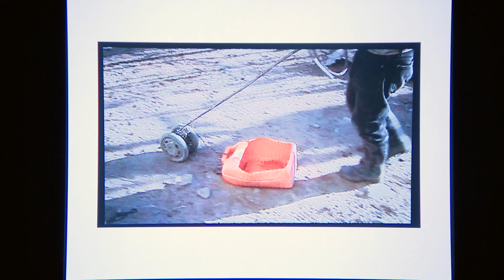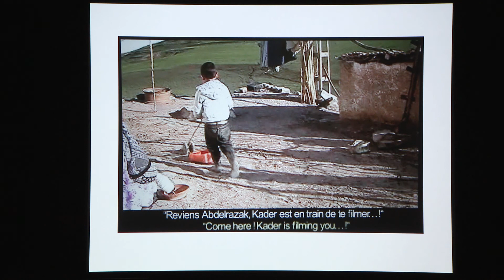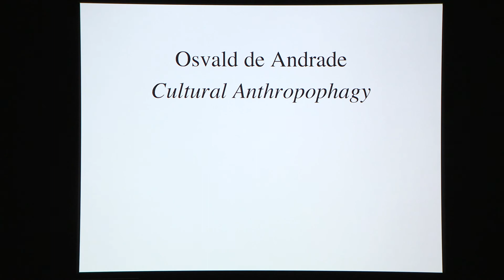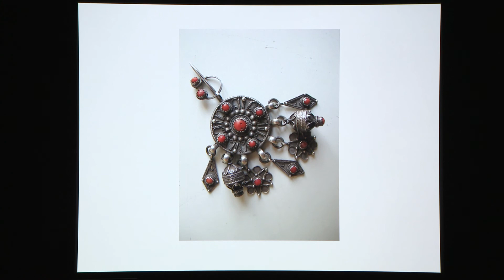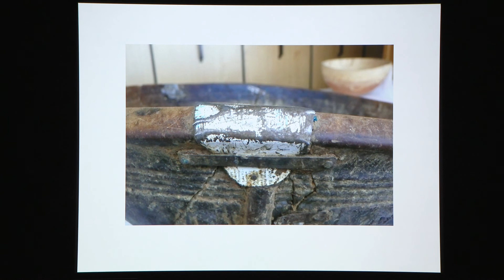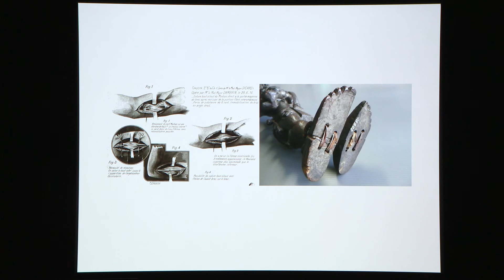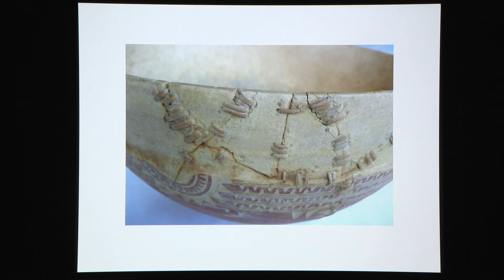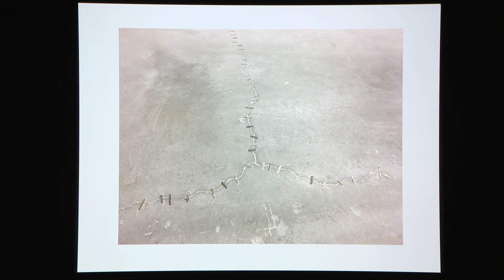Accident as Repair: Kader Attia - Artist Lecture and Discussion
Artist Kader Attia presents a lecture about his work. The lecture will be followed by a discussion between Mr. Attia and Tarek El-Ariss, Associate Professor of Middle Eastern Studies, Dartmouth College.

Kader Attia grew up in both Algeria and the suburbs of Paris. Drawing from his experience of living within two disparate cultures, he has developed a dynamic practice that examines the intricacies of social, historical, and cultural differences across the globe.

Presented in conjunction with the exhibition "Kader Attia: Reason’s Oxymorons," on view at Hood Downtown January 5-March 18, 2018.

Recorded Tuesday, January 30, 2018